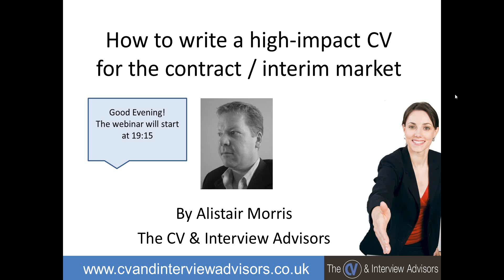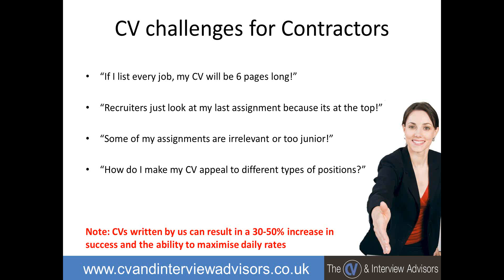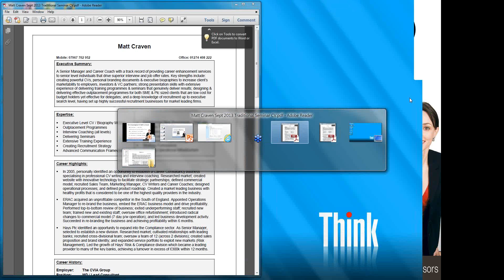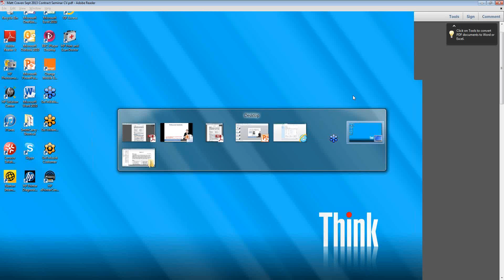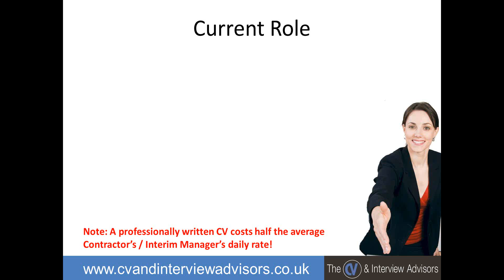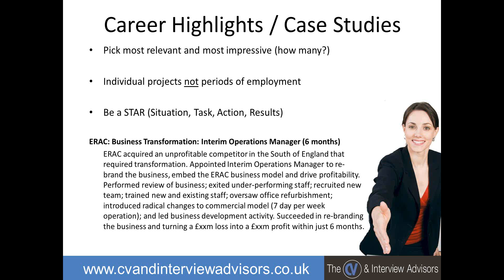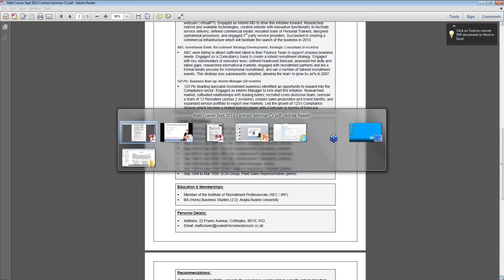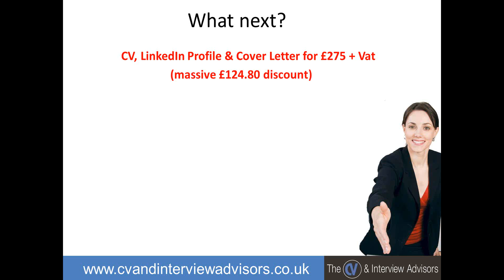2013 11 28 19 15 How to write a high impact CV for the Contract Interim Market Talentspa